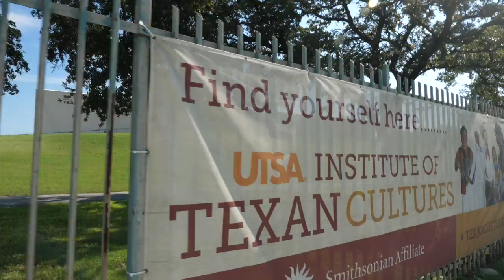Downtown Walk 9-30-17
A beautiful fall morning in San Antonio deserves a walk downtown!